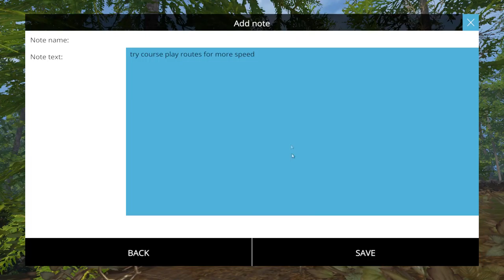Farming Simulator 15 Let's Play California Central Valley Ep 11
Mods Used